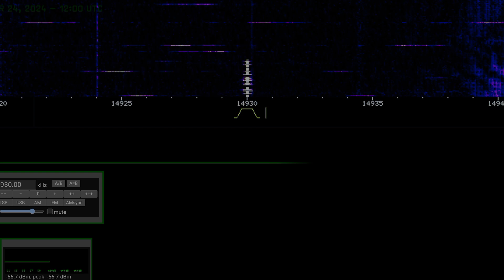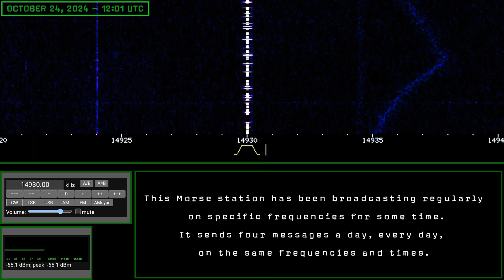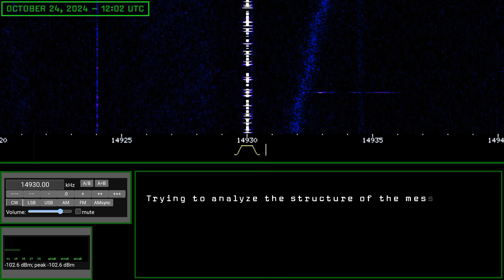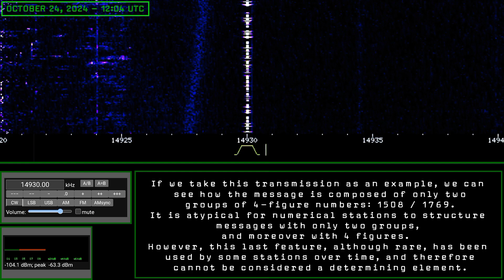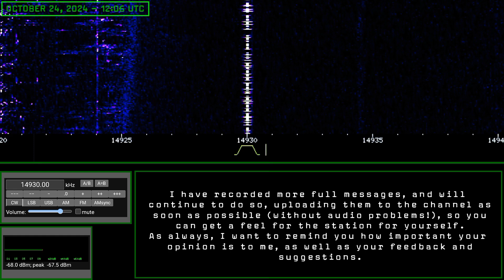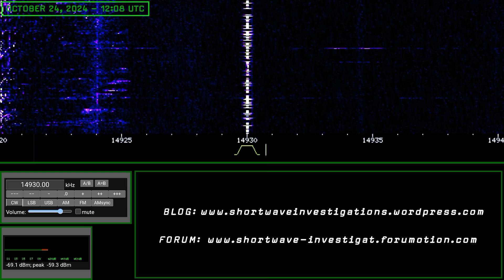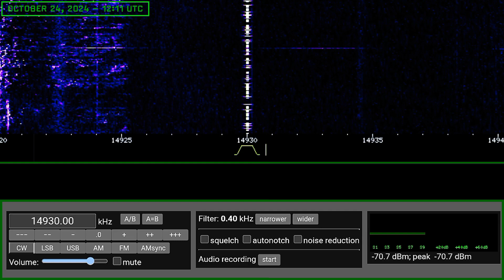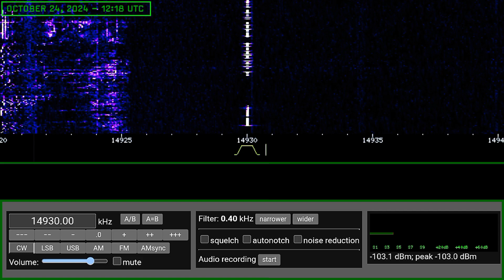UNIDENTIFIED MORSE STATION - October 24, 2024 - 12:00 UTC / FULL TRANSMISSION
Unidentified Morse station. It is not clear whether it is an "atypical" numerical station (given its peculiar characteristics), or more simply a military Morse station. It sends messages regularly every day, including Saturday and Sunday, always at the same times and frequencies. I have not been able to find much reliable information in general, and even less about its activity. It is certain, however, that it has been operational since at least August.

It sends four messages a day (unfortunately, having only recently started monitoring it regularly, I can't say whether they are different messages at different times, or rather every day), always on the same frequencies, which up until now have always been the same.

It has a particular structure: the messages are made up of two groups of 4 figures, repeated continuously. It does not use IDs, group counts, posts or preambles, which helps to make it anonymous. Overall it also appears basic in terms of the way it operates. The average duration of each transmission is about 15 minutes. The messages start one minute before the hour.

Timetables and frequencies:

04:00 UTC - 6937 kHz ~ CW

09:00 UTC - 10916 kHz ~ CW

12:00 UTC - 14930 kHz ~ CW

23:00 UTC - 4822 kHz ~ CW